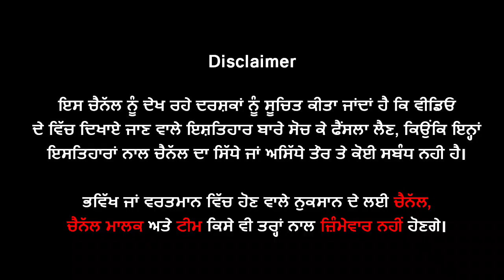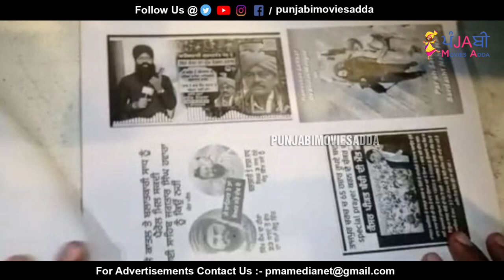🔵 ਪੁਲਿਸ ਅੱਗੇ Sandeep Singh ਦਾ ਖੁਲਾਸਾ , Landa Harike ਨਾਲ ਲਿੰਕ ? ਕਿਸਦੇ ਕਹਿਣ ਤੇ ਕੀਤਾ Suri ਦਾ ਕ'ਤਲ